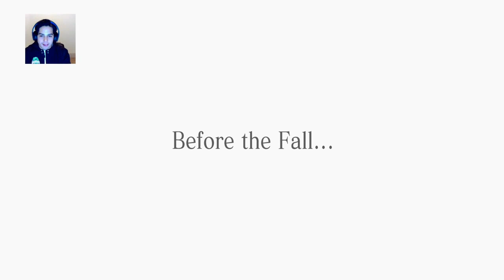Final Fantasy 15 Play through Part 1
After 10 years of waiting I finally get my hands on Final Fantasy 15 !!! This Franchise is very important to me and i want to share this   Adventure with you guys !